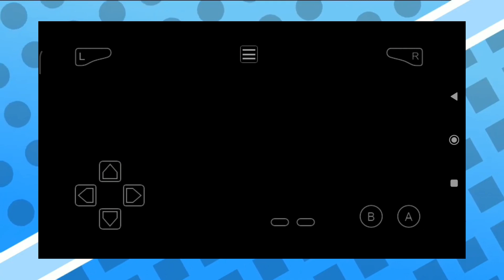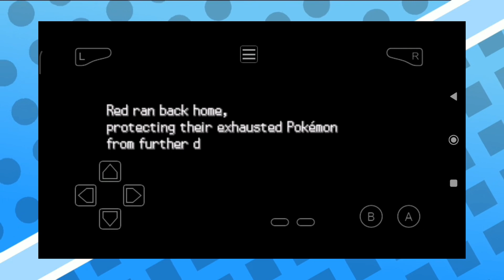COMPLETED POKEMON GBA ROM HACK- New story, new region, mega evolution and more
new completed pokemon gba rom hack with new story, new region, new map, mega evolution, z moves and more

(づ￣ ³￣)づplease check these videos too

Creator: André Freitas
Version: v3.0 Portuguese / v2.8 English
Hack of: FireRed
Language: Portuguese/English

( go and check out their channel)

pokemon sword gba rom hack download, pokemon sword and shield rom hack gba download,
 pokemon rom hack sword and shield,
pokemon nds rom hack sword and shield, pokemon sword and shield gba rom hack complete, mediafire, download,
pokemon sword and shield gba rom hack cheats, pokemon sword and shield gba rom hack download
pokemon sword and shield nds rom hack download, hack rom de pokémon sword shield para gba,
pokemon sword and shield gba rom hack english
pokemon emerald sword and shield rom hack,
hack rom pokemon gba sword e shield, pokemon sword and shield gba rom hack walkthrough,
pokemon rom hacks, pokemon rom hacks 2022,
pokemon rom hacks gba,
pokemon rom hacks gba, pokemon rom hacks 2021,

pokemon rom hack nuzlocke, pokemon rom hack tier list, pokemon rom hack 2022, pokemon rom hack gameplay, pokemon rom hack review, pokemon rom hack ash gray,

pokemon rom hack gba, pokemon rom hack ash,

pokemon rom hack ash ketchum, pokemon rom hack android,

pokemon rom hack all starters, making a pokemon rom hack,

the hardest pokemon rom hack, the worst pokemon rom hacks,

pokemon rom hack best story, pokemon rom hack battle frontier,

pokemon rom hack crystal clear, pokemon rom hack download,

pokemon rom hack digimon,

pokemon rom hack dragon ball z,

pokemon rom hack download gba, pokemon rom hack dynamax,

pokemon rom hack dragon starters,

pokemon rom hack ep 1 pokemon fan game,

pokemon fan games, pokemon fan games 2022,

pokemon fan games playthrough, pokemon fan games for android,

pokemon fan game nuzlocke,

pokemon fan games with fakemon,

pokemon fan game 3d,

pokemon fan games completed,

pokemon fan games herovoltsy, pokemon fan game playthrough,

pokemon fan game 2022,

pokemon fan game pokedex,

pokemon fan game lets play, pokemon fan game ost,

pokemon fan game gym leader theme,

pokemon fan game review,

pokemon fan game android,

pokemon fan game all regions,

pokemon fan game all generations,

pokemon fan game apk,

pokemon fan game apk android, pokemon fan games android download, best pokemon fan games android, adrive pokemon fan game, pokemon legends arceus fan game, pokemon fan games best,

best pokemon fan games and rom hacks, pokemon fan games with ash greninja,
pokemon sword and shield fan made game, pokemon sword and shield fan game,
pokemon old amber fan game,
pokemon arena fan game,
pokemon sun and moon fan game, pokemon arceus fan game,
pokemon fan game battle music,
pokemon fan game browser,
pokemon fan game best story, best pokemon fan game 2022,
best pokemon fan game 2022, pokemon black fan game,
pokemon fan game cheat engine,